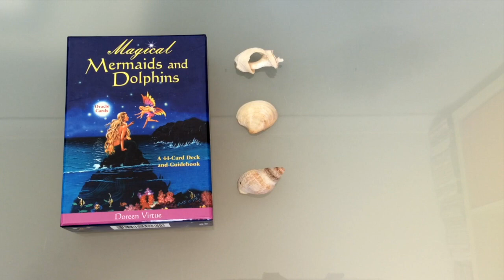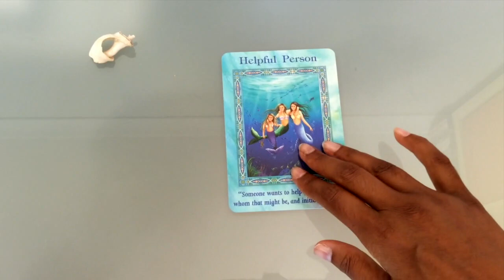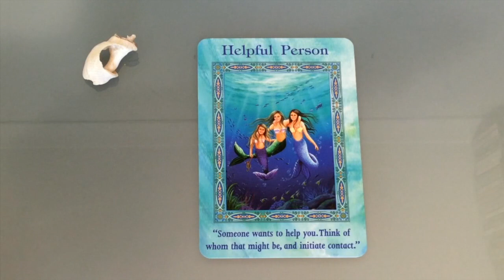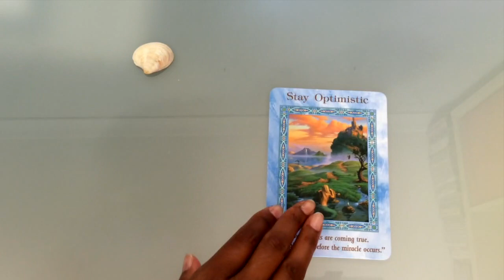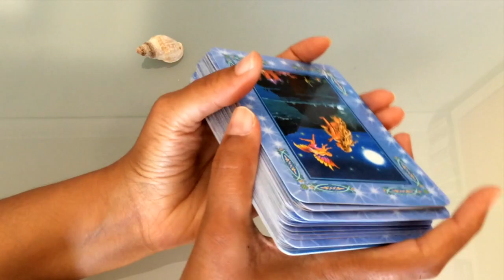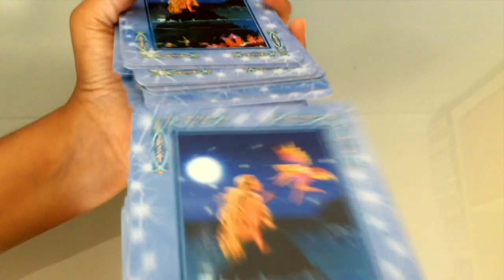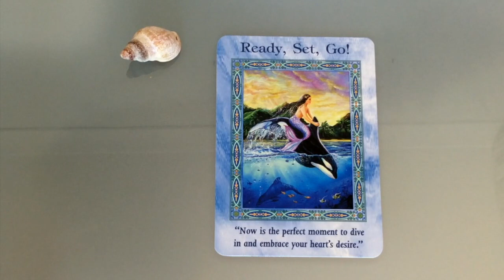Pick A Card: Weekly Oracle Card Guidance | Magical Mermaids and Dolphins Oracle Deck 🧜‍♀️🐬🔮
Firstly, I am sorry I didn't upload a weekly oracle card reading last week. Glad to be back at it this week. As you can see I am using the Magical Mermaids and Dolphins Oracle deck by Doreen Virtue. The messages on this deck are usually lighthearted and easy going. I have channeled a message for you as always for the weekly oracle. If you are looking for a reading in which someone only reads the card, quite literally, then this is not the channel for you:) I channel all the readings. After all, anyone who is literate can pick up a deck and read the meanings to you... If you are looking for a true psychic experience, then you are in the right place.

Time stamps:
#1: 1:40
#2: 9:20
#3: 16:36

Blessings Abound.
Love,
Shalin